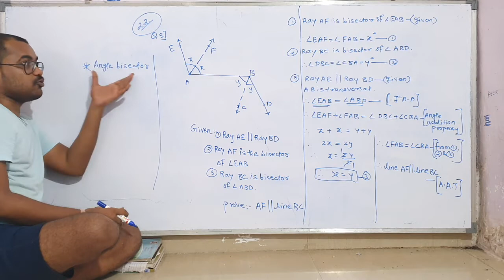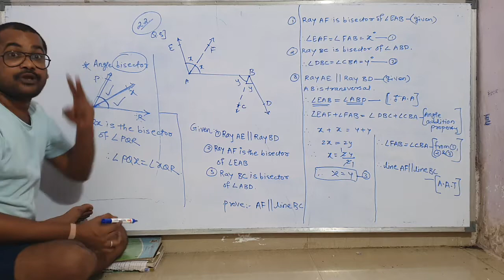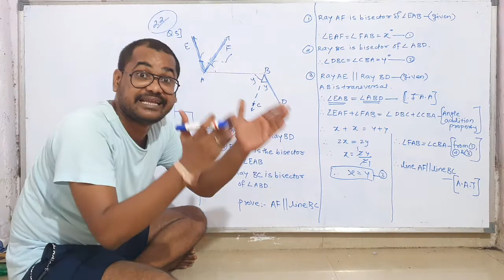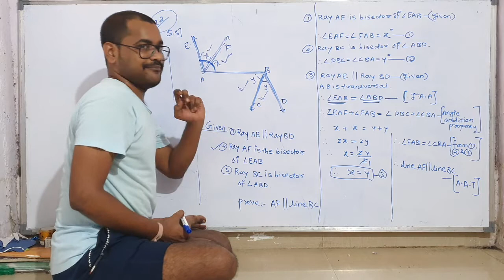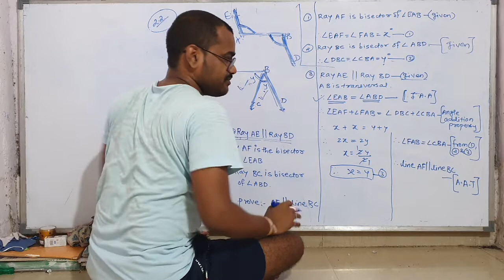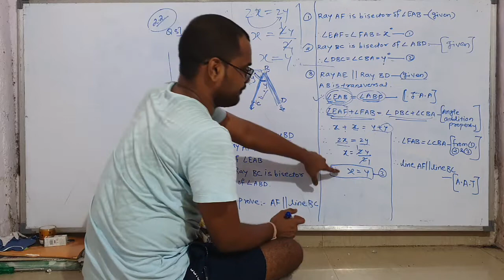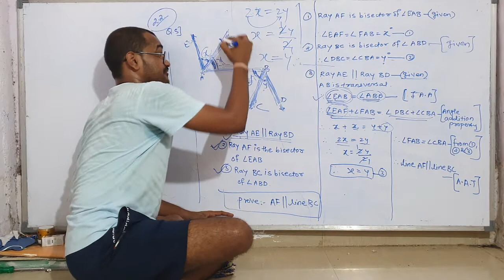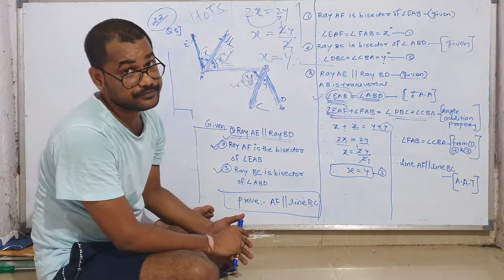std 9th..geometry chptr 2... part 7